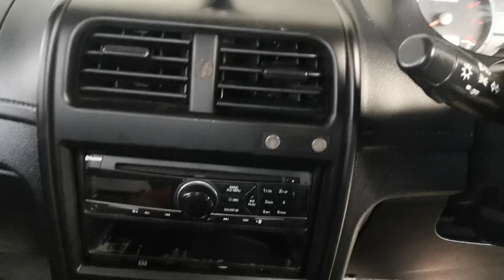DIY CARA BUKA CONSOLE TENGAH SAGA VVT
siapa yang nak pasang floating head unit display screen untuk saga vvt, ini cara buka casing depan console